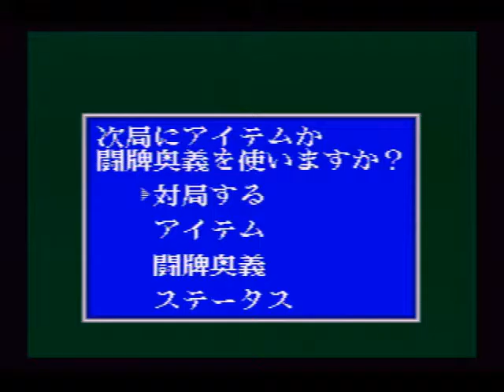【闘牌伝】麻雀・コツコツ親父との対局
２～5飜役を、地味にコツコツと狙ってくる相手。1発逆転は来ないから、「やられた・・・」と言う感じがなく、敗れる時はズルズルと負けていく。立直からのロンを防ぐ技、相手の手牌を透視する技も使ってくる。これに勝つには、立直せずにロン、または（透視されたら、相手がアタリ牌を捨てるはずがないから）ツモを狙うしかない。逆に、相手にロンされないように、手が悪ければ、流局狙いで逃げるのもアリ。